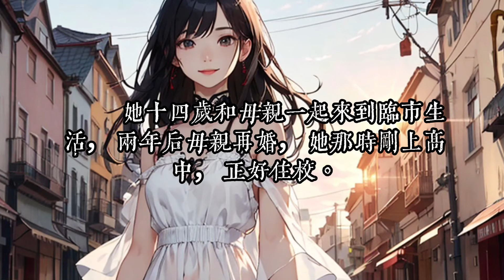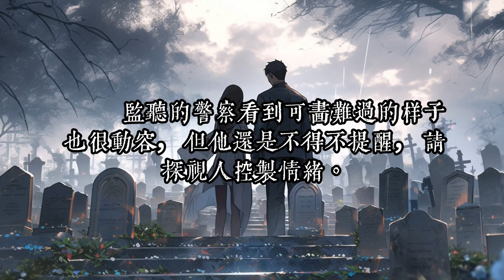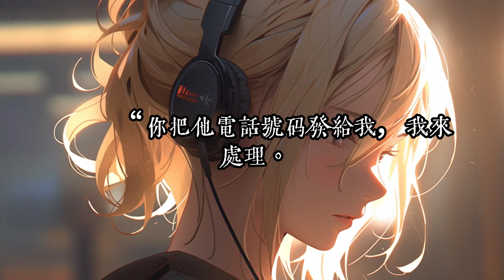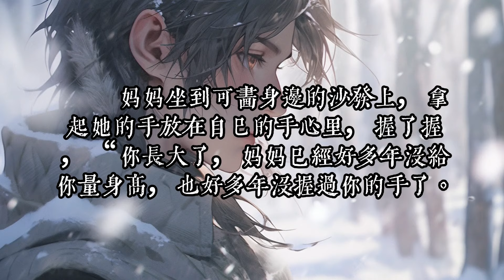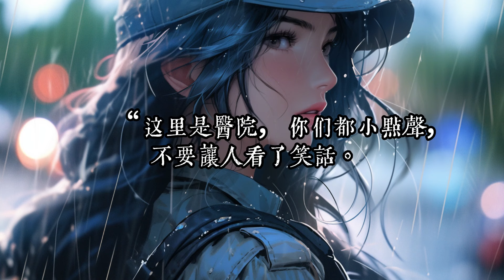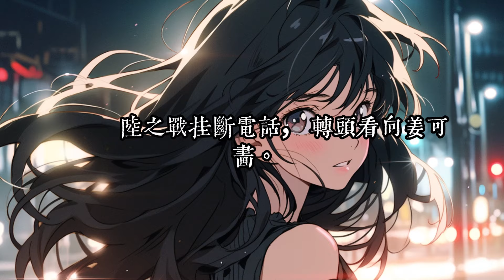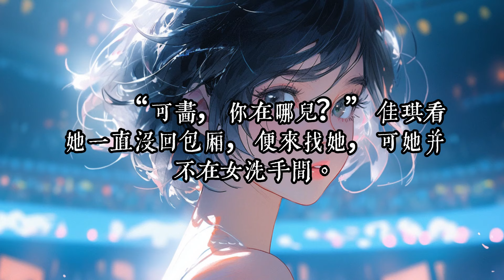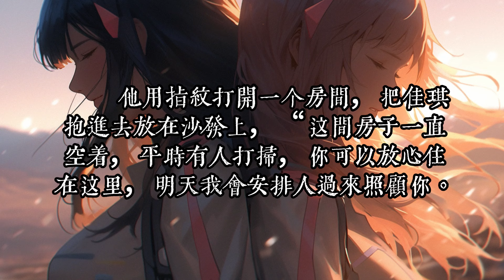《不舍朝夕》1 -60她以为，像陆之战这样的男人，不过是一时兴起玩玩罢了。 那天灯光昏暗，姜可画低眉顺眼地坐在他身边，甘心成为他的玩物。 为了知晓父亲入狱的真相，她和陆之战做了一场暧昧交易。